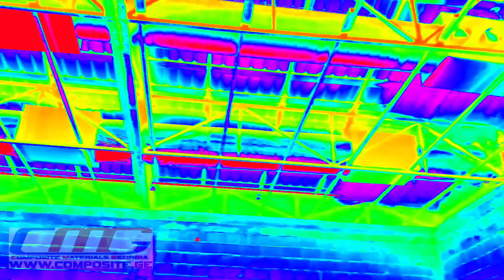შენობის თბოიზოლაცია, პოლიურეთანის ქაფით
CMG GROUP